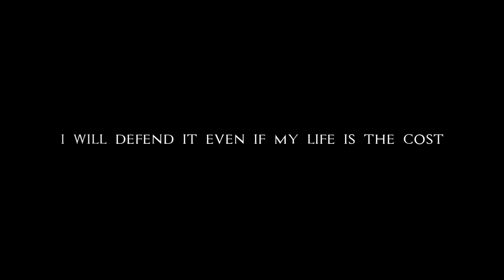Hungarian Military - "Defenders Of Hungary"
– – – Information: – – –

Special forces and special operations forces (SOF) are military units trained to conduct special operations. NATO has defined special operations as "military activities conducted by specially designated, organized, trained, and equipped forces, manned with selected personnel, using unconventional tactics, techniques, and modes of employment".

Special forces may perform functions including airborne operations, counter-terrorism, foreign internal defense, covert ops, direct action, hostage rescue, high-value targets/manhunt, intelligence operations, mobility operations, and unconventional warfare.